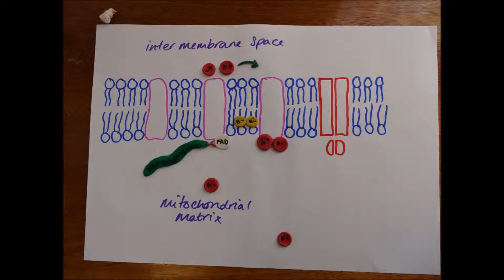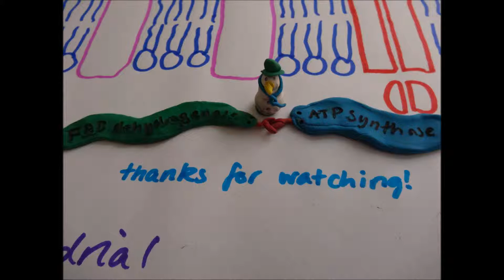ATP Synthesis: Electron Transport Chain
A description of the Electron Transport Chain in ATP synthesis.
It's not in as much detail it could be, but this is as much as is required for WJEC A2 Biology.